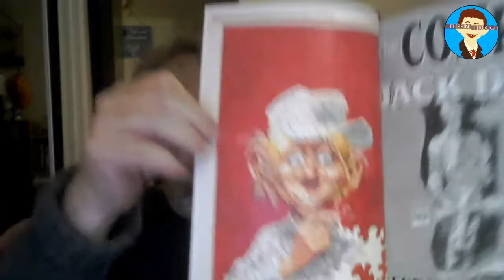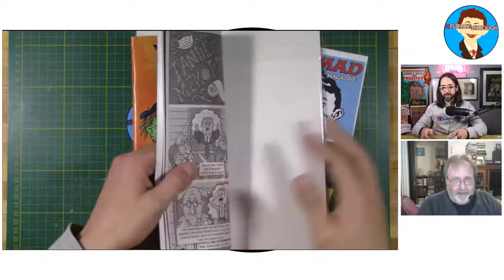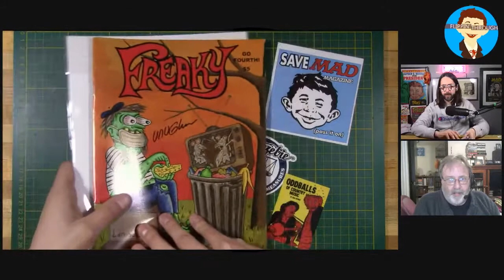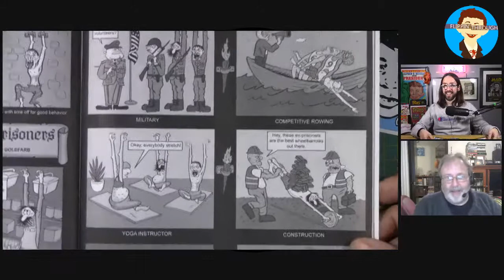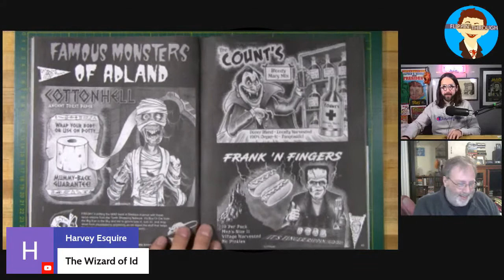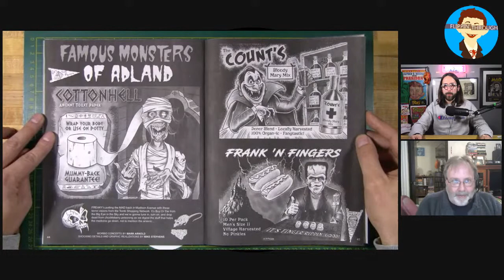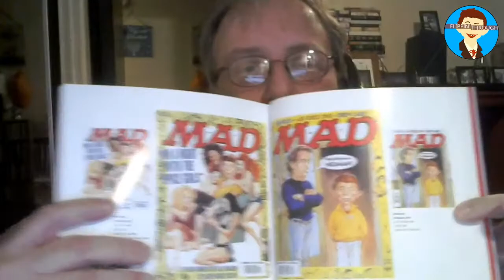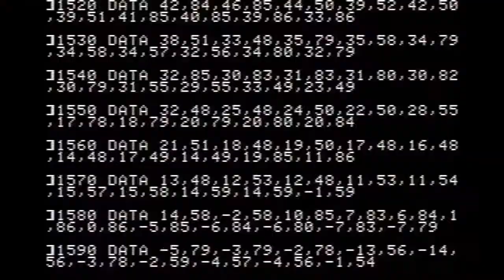Flippin' LIVE! With Mark Arnold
It's about time I had a new guest on for an interview! Mark Arnold is the host of  the Fun Ideas podcast, a contributor to Freaky Magazine, and a comics and animation historian. He has also had a hand in creating 2 Cracked compilations.